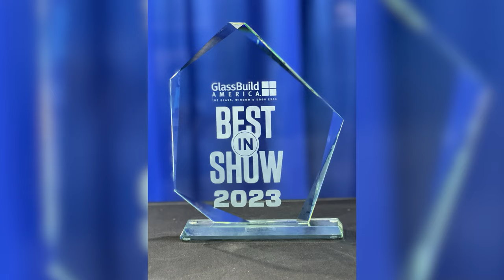Glassbuild Atlanta 2023 - FlexScreen Recap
The 100-year old technology behind traditional window screens hasn’t changed in, well, 100 years. Bent aluminum frames, scratched paint, broken hardware and complicated installation and removal are just some of the problems that begged a solution.
So, we cleared out a workspace in the garage and determined to fix it. All of it. After years of trial and error we emerged with an innovative, durable, effortless and beautiful product that simply revolutionized the industry.
FlexScreen.
The world’s first and only flexible window screen.
No aluminum, no paint, no hardware, and no hassle. Just flex our high-performance spring steel frame, slide it into the window screen pocket, let go and enjoy the view.
Your windows deserve FlexScreen.